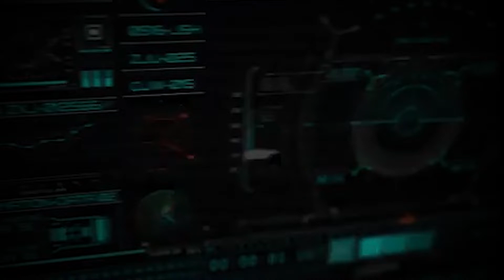The Arena Free Roam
An unknown virus rapidly spread through Los Angeles. The infection left thousands of undead roaming the streets. The west coast has collapsed with only a few people remaining. All hope of making it out alive was lost until hearing a radio message from a resistance group. To survive the group must work together and make it through the fallen city.